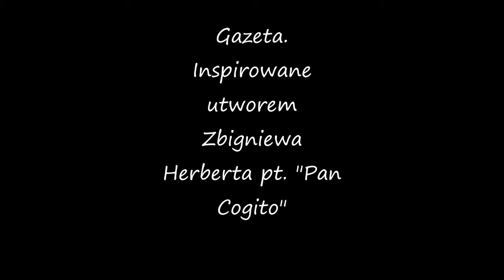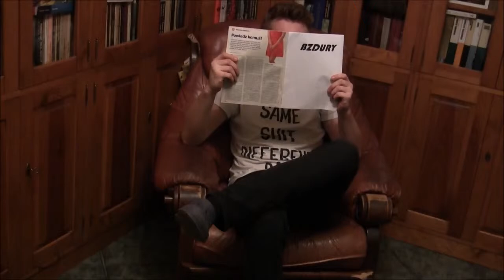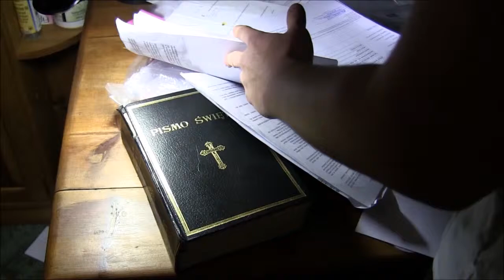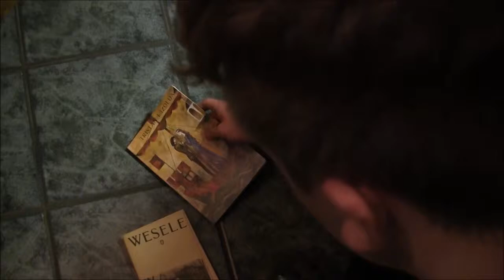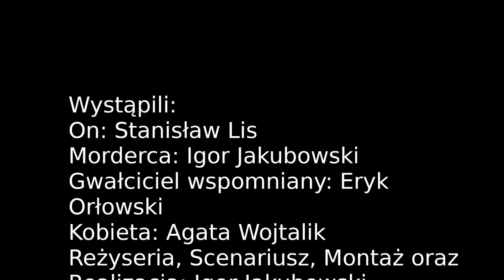Igor Jakubowski - Gazeta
Film zrealizował Igor Jakubowski, inspirując się wierszem Zbigniewa Herberta "Pan Cogito czyta gazetę".

3. miejsce w Konkursie Filmowym "Imaginacje - poezja okiem kamery"